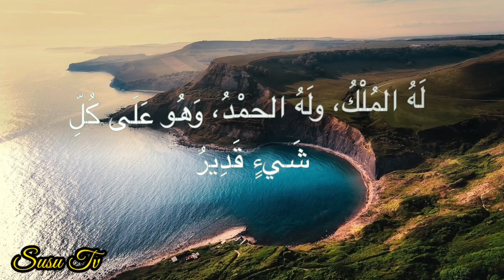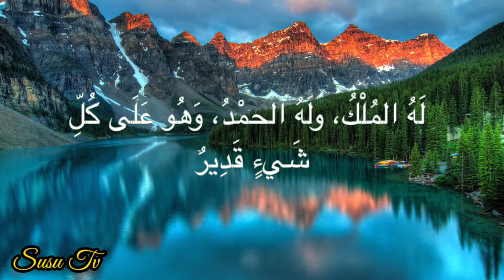دقيقة ذكر 7 - Susu Tv